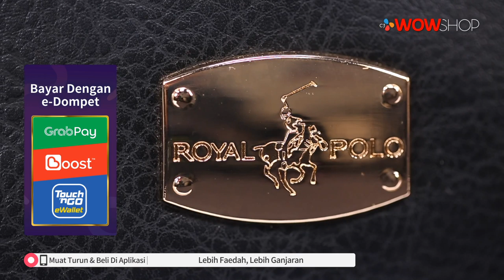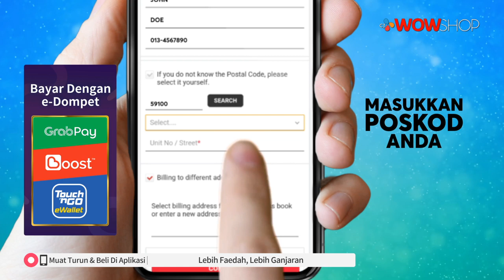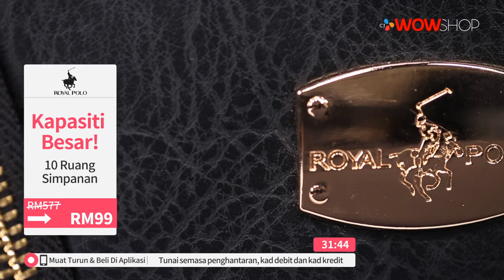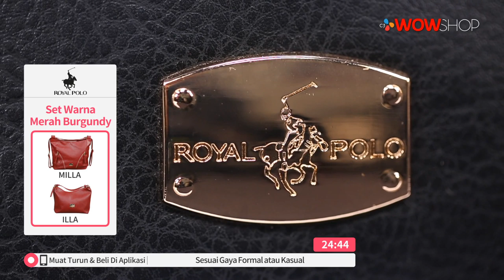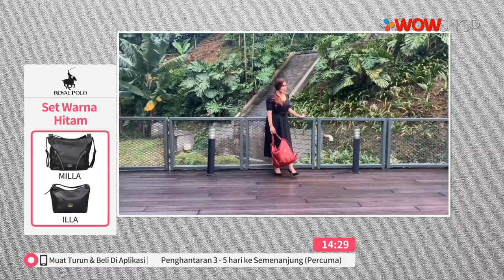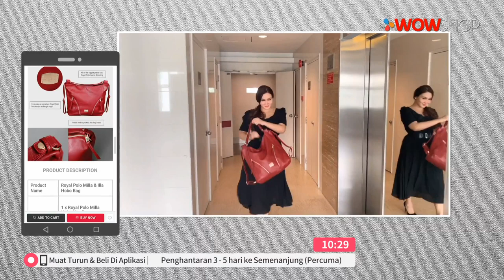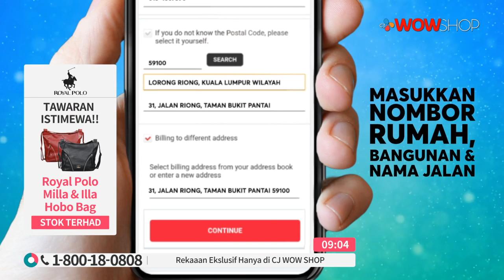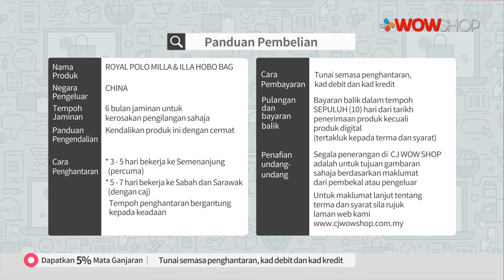ROYAL POLO MILANA HOBO BAG | TV9 | P5648